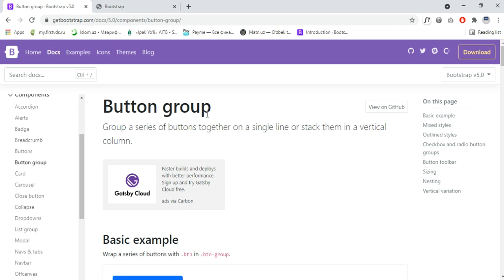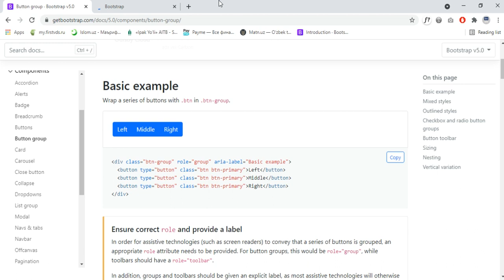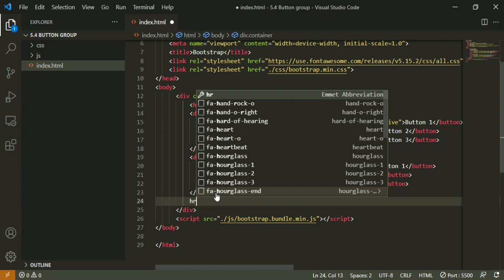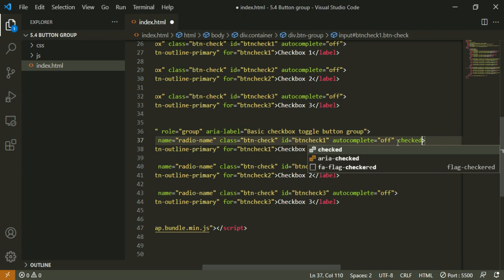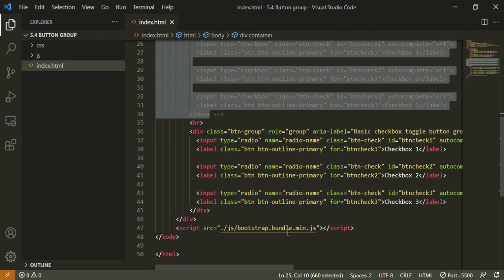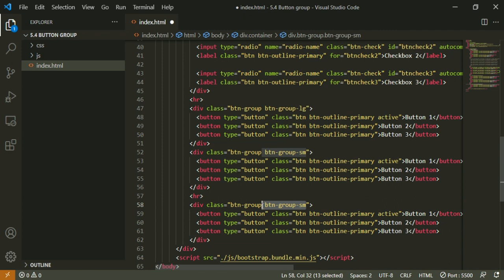Bootstrap 24-dars. Button group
🔵 Kanalimiz rivojiga o'z hissangizni qo'shmoqchi bo'lsangiz, kanalimizga obuna bo'ling va qong'roqcha tugmasini bosib qo'ying, shunda yangi video qo'yishimiz bilanoq habardor bo'lasiz.

Ilm izlashda charchamang !
Hurmat ila Adham Muzaffarov